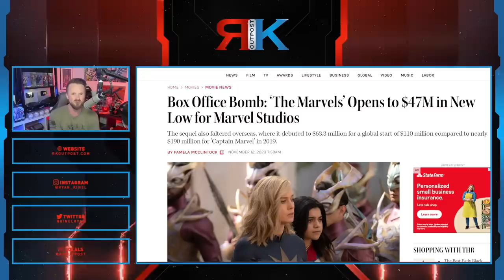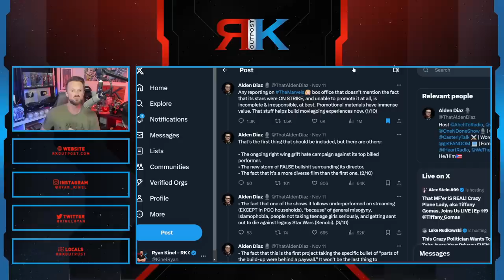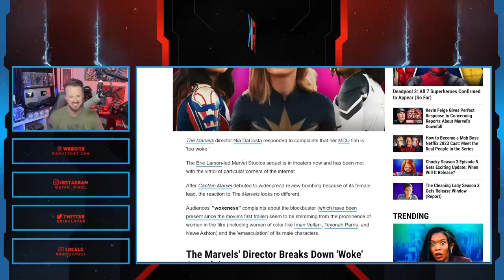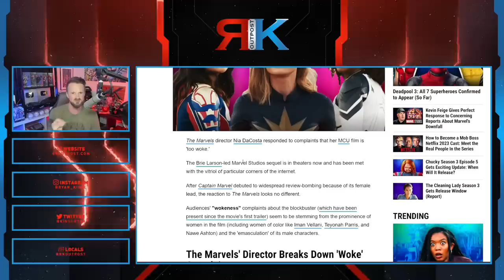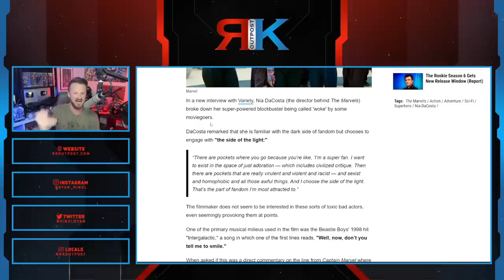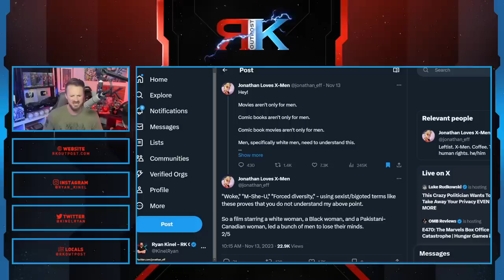The Marvels Director RESPONDS To Fan Backlash As Movie BOMBS! | Biggest FLOP In MCU History!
A HUGE thank you to the following Patrons!:
Master Level:

Knight Level:

Mike Jackson -
Saberian Dream –
Rushin Bob -
Padawan Level:
Optimus Prune -
R R -